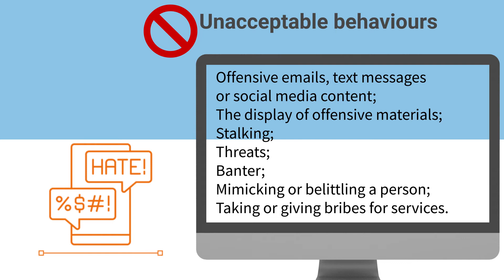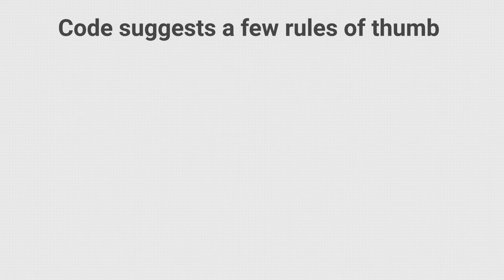Code of Conduct - WageIndicator's Safeguarding Policy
The Code of Conduct provides expectations of behaviours by everyone who works for or represents WageIndicator. Examples of unacceptable behaviours include the following: